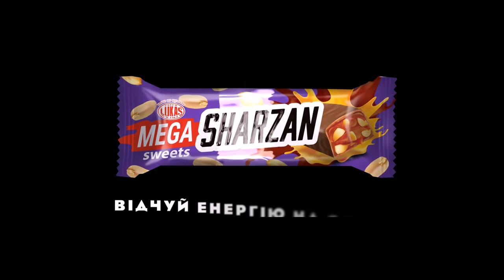Mega Sharzan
🤩Лови момент - заряджайся ⚡️Mega енергією неперевершеного поєднання смаків у неймовірнму 🍬батончику МЕGА Sharzan!